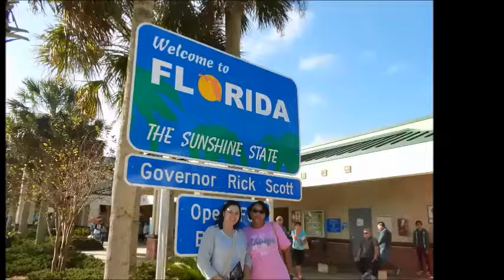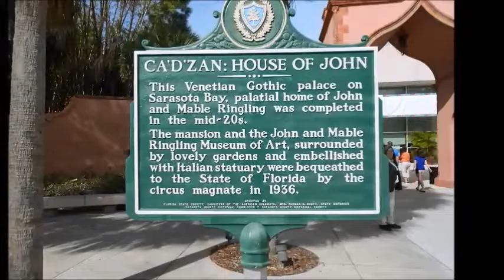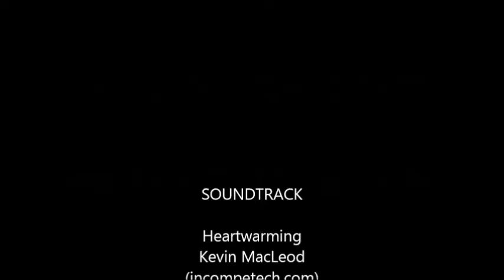Florida Circle Showcase Vacation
Join us for a fabulous vacation circling the coasts of Florida!